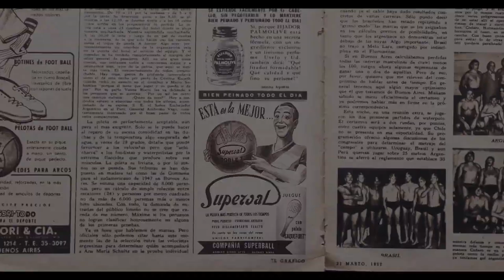La Superball / Trailer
Una película de VacaBonsai Colectivo Audiovisual

Con el apoyo de INCAA Instituto Nacional de Cine y Artes Audiovisual, Municipalidad de Bell Ville, Puente Films y Zebra

::Un documental sobre la historia de la pelota de fútbol::

SINOPSIS

Hasta los años 30 la pelota de fútbol no era completamente redonda_ tenía un tiento o cuero que lo cerraba, que incomodaba mucho el juego.
Pero en Bell Ville, provincia de Córdoba, Argentina, tres amigos desarrollaron dos inventos que iban a revolucionar el deporte para siempre: la válvula moderna y la costura invisible.
A partir de esta novedad, forjarían un nombre y una industria pujante y exitosa. Pero el sueño de los bellvillenses se desinflarían, a merced de los avatares del mercado y el olvido.

FICHA TÉCNICA

Realización:
Vacabonsai Colectivo Audiovisual
Dirección:
Agustín Sinibaldi
Producción:
Mili Abate Cano
Guión: Gonzalo Cladera
Dirección de Fotografía: Danilo Galgano
Sonido directo:
Gonzalo Cladera
Montaje: Alejandro Rath
Asistente de DIrección y Producción: Marco Dreyer
Post Producción de Sonido: Pablo Córdoba

DATOS TÉCNICOS

Título: La Superball
Género: Documental
Formato de rodaje: 4k
Duración: 66 minutos

Año 2019

MÁS INFO